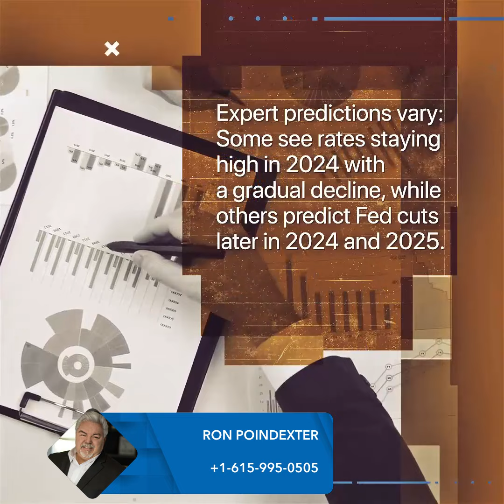A 10-Year Forecast of Borrowing Costs | Ron Poindexter Super Broker